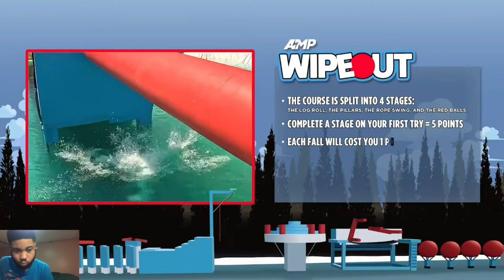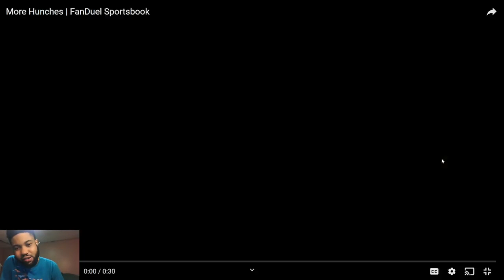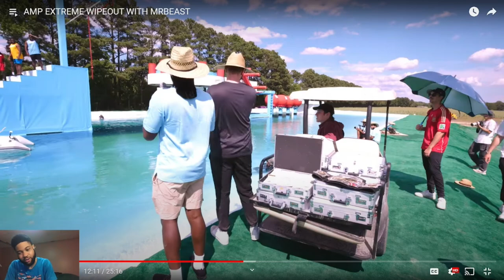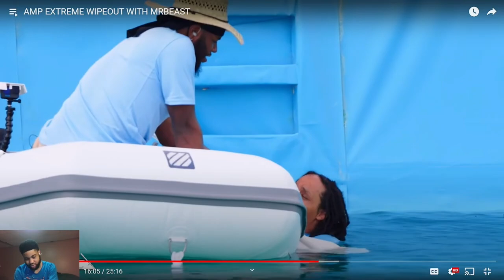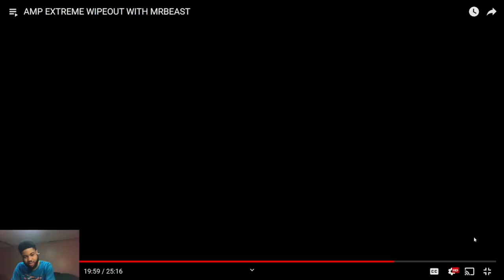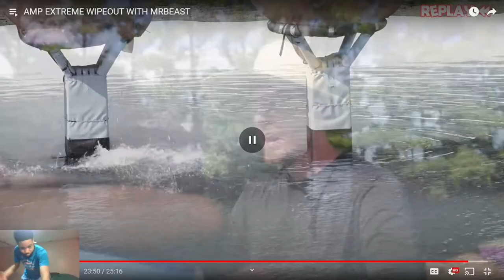THIS IS MADE FOR SHORT PPL! Reacting To AMP EXTREME WIPEOUT WITH MRBEAST!